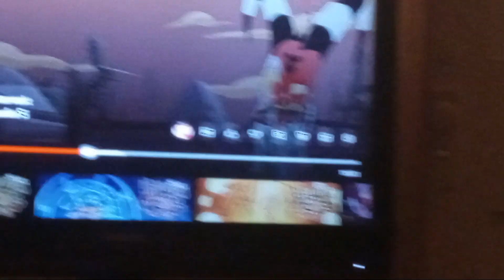November 18, 2023